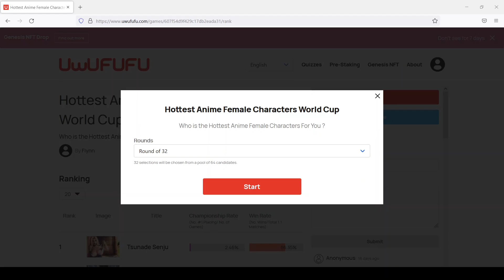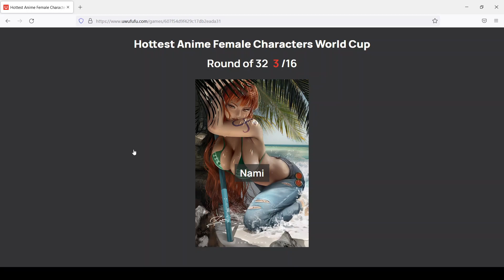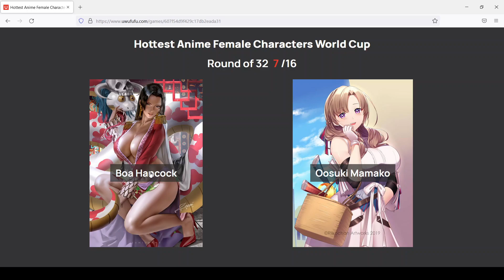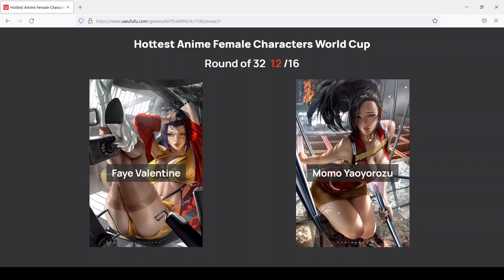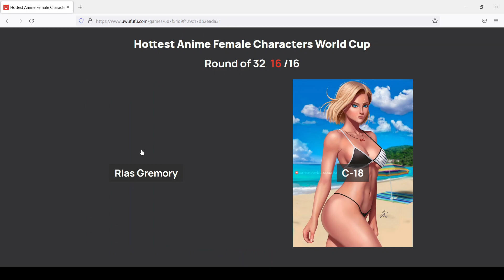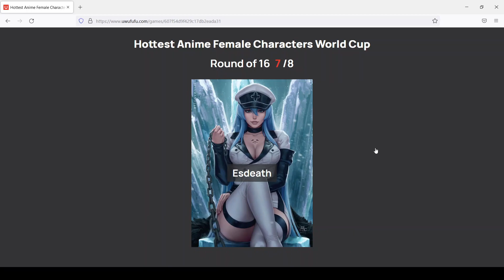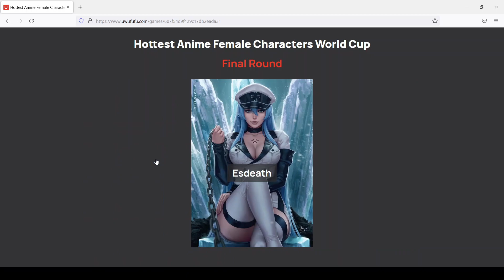HOTTEST FEMALE ANIME CHARCTERS WORLD CUP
In this video you will see me picking which anime character I like more and find more attractive by looks and character.